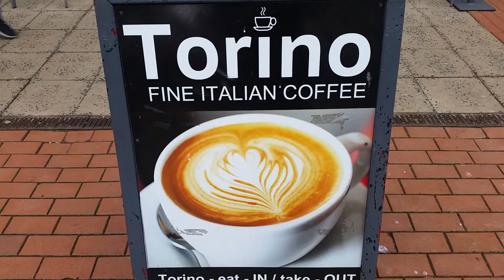My latest Photographic Exhibition - 'How I see it'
In today's vlog, I  take you to my photographic Exhibition in Belfast at Torino Cafe Gallery ♥